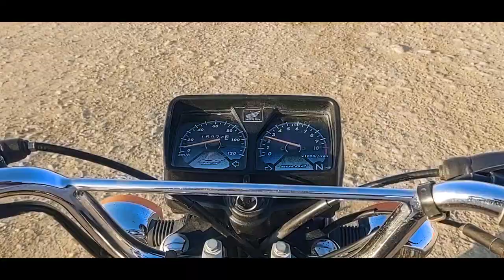Winder Dam Project Winder Lasbela Balochistan